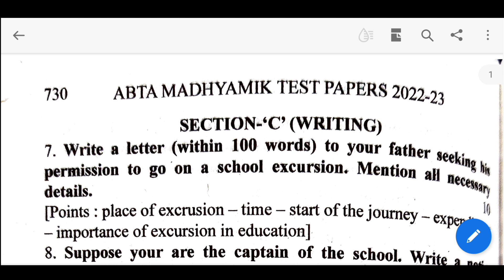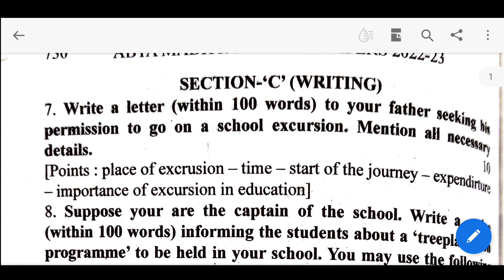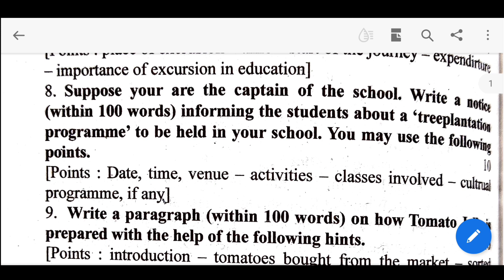Madhyamik 2023 ABTA Test Paper Solved Page- 726| English Writing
Hello Everyone, I am Rima and today I am going to share an important video for class 10.